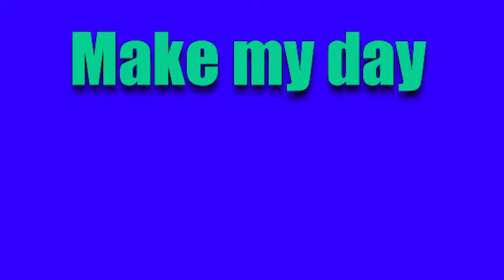Lamar Roasts Franklin but It's Verbose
Lamar absolutely destroys Franklin in their small argument with a compelling argument.